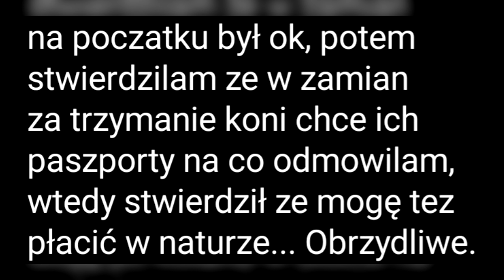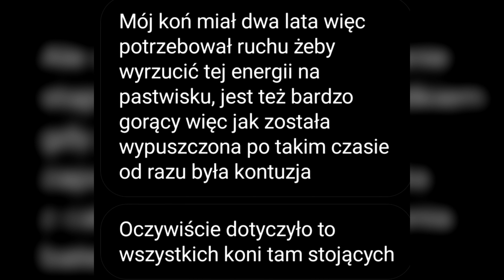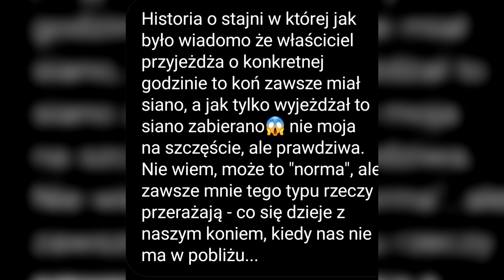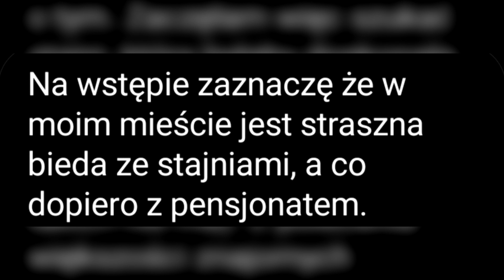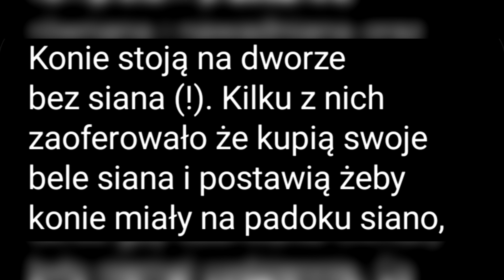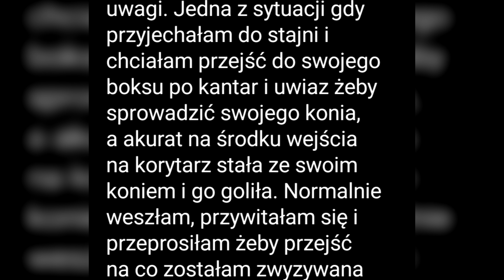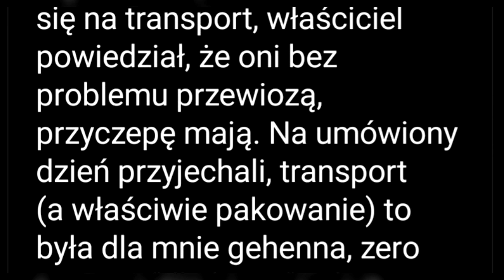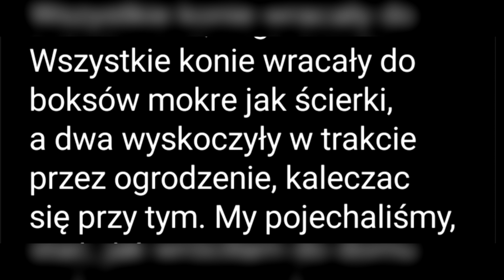🐴 NAJGORSZE PENSJONATY DLA KONI * Czytam historie widzów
Zniżka w sklepie Happy Horses na asortyment najlepszych marek jeździeckich -15%.

Naturalne kosmetyki i suplementy ze zniżką -10%, darmowa wysyłką i próbkami GRATIS